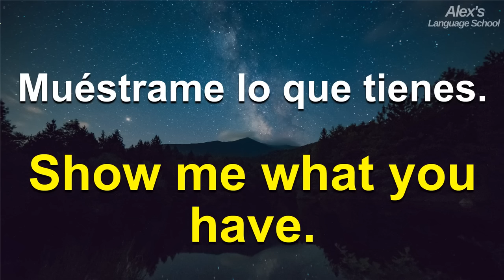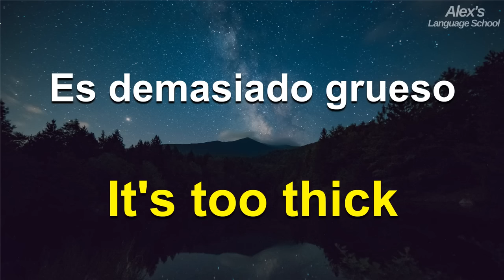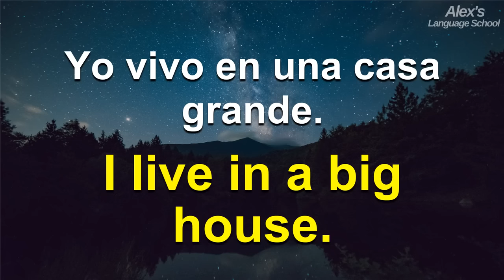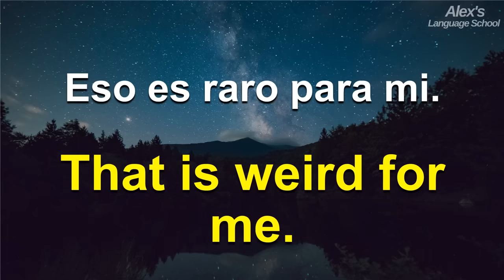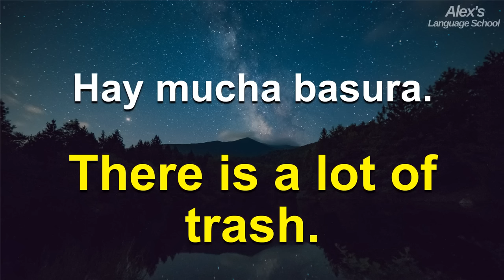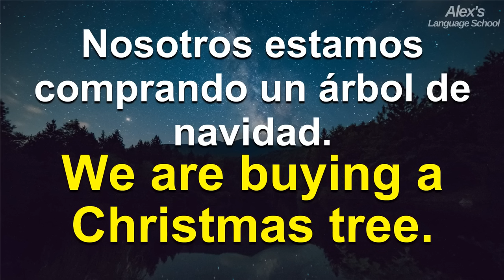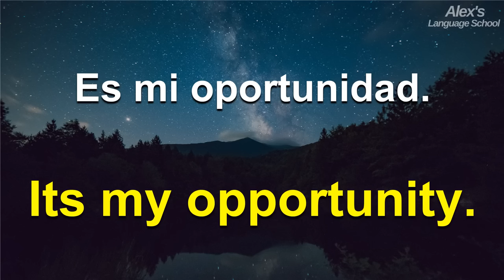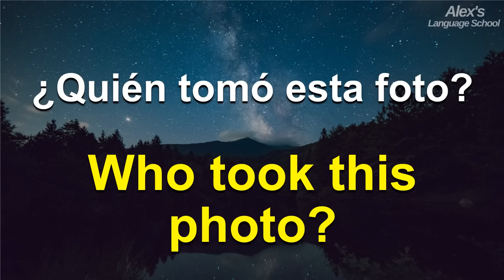1100 FRASES EN INGLÉS PARA INICIAR UNA CONVERSACIÓN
¡Da el primer paso para dominar el inglés con este video completo y cautivador! Te presentamos 1100 frases esenciales en inglés que te ayudarán a iniciar conversaciones con facilidad, aumentando tu confianza y habilidades lingüísticas. Ya seas un principiante o alguien que busca expandir su vocabulario, este video es perfecto para ti.

Aprende a presentarte, hacer preguntas, expresar opiniones y mucho más, mientras mejoras tu acento y comprensión auditiva. Practica con nosotros y descubre cómo la fluidez en inglés está a tu alcance. ¡No pierdas esta oportunidad de llevar tu inglés a un nuevo nivel! 🌟🗣️🌍